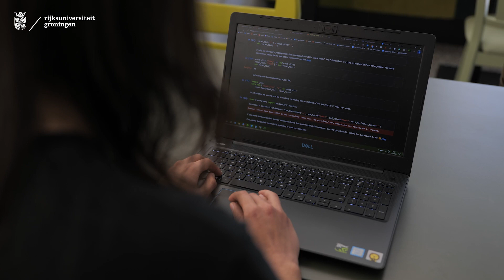Nominee LC Awards 2023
Improving the State-of-the-Art Frisian ASR using Large-Scale Cross-LingualPre-Trained Models -  (Verbetering van de geavanceerde automatische spraakherkenning van het Fries met behulp van grootschalige Cross-Lingual voor getrainde modellen.)

Studie: Voice Technology
Master student Campus Fryslân, University of Groningen: Dragoș Alexandru Bălan

Frisian is a West Germanic language recognized as an official language in the province of
Fryslan in the Netherlands. Despite its official status, technological support and resources for
Frisian are scarce to non-existent, especially in the field of automatic speech recognition
(ASR). Thus, it is considered a low-resource language, and approaches different from high-
resource speech recognition need to be employed. This research aims to contribute to the
field of low-resource language speech recognition by improving upon the current state-of-
the-art Frisian ASR performance of 16.25% word error rate (WER) by fine-tuning a large-
scale cross-lingual pre-trained model.

Specifically, my research will answer the following question: Can fine-tuning the XLS-R model on Frisian speech achieve a WER below 20%
and outperform the state-of-the-art XLSR-53 model? I hypothesize that I will be able to
achieve a WER under 20% and set a new state-of-the-art, as further validated by my pilot
study in which I managed to fine-tune a preliminary model and achieved a 15.99% WER. In
case my hypothesis is invalidated, it will challenge the research done on large-scale cross-
lingual models and encourage research into different approaches for low-resource context
speech recognition.

The impact of my research will be significant to the Frisian community. If successful, not only
will it set a new state-of-the-art when it comes to Frisian speech recognition, but it will also
validate the recent developments in cross-lingual models for low-resource ASR tasks, that
pre-training larger models on a wider variety of data then fine-tuning these models will offer
better performance for low-resource tasks. Furthermore, there are several applications
where my research could be used. For example, the resulting model could be incorporated
into a virtual assistant that could be used at museums, info booths, or to assist the elderly in
a care home. Another application is assisting language learners who are curious to read,
speak, and understand Frisian. All of these applications will help preserve the language and
culture of the province of Fryslân by encouraging its speakers to communicate in it more in
their daily lives rather than use Dutch and contribute further to the extinction of Frisian.

The LC Awards is an initiative of the local newspaper the Leeuwarder Courant (LC). Leeuwarder Courant wants to draw attention to interesting projects of students in Leeuwarden. This year the Leeuwarder Courant will organize this award show for the third time. All students with an original idea which has value for the community were welcome to apply. There is a special category for professional and academic master students. Students from UG/Campus Fryslân have been participating in the LC Awards since 2014.